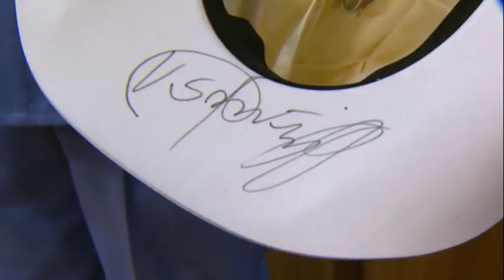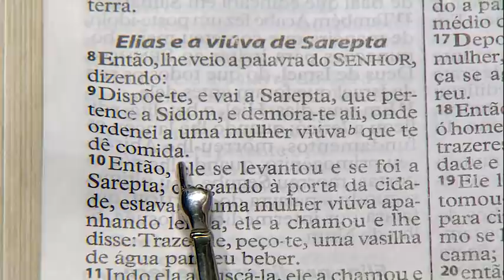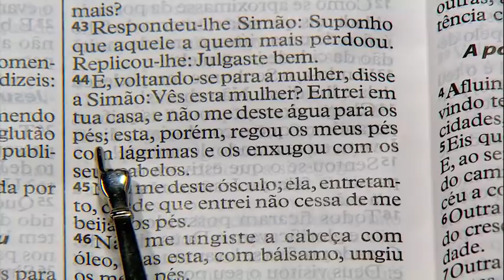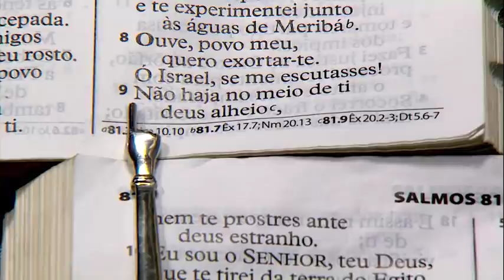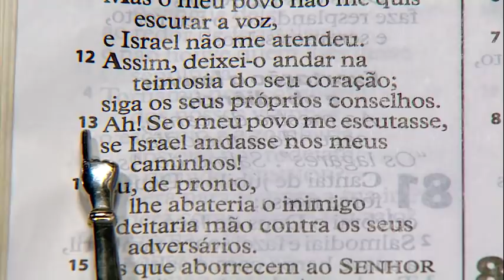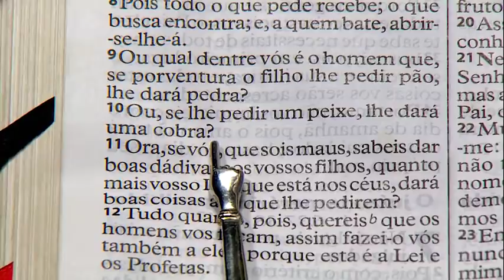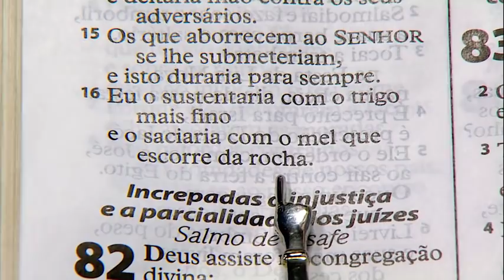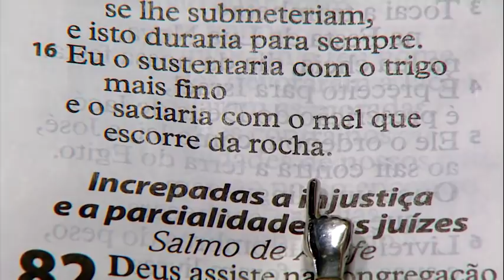Mensagem com Ap. Valdemiro Santiago // 15/10/2020